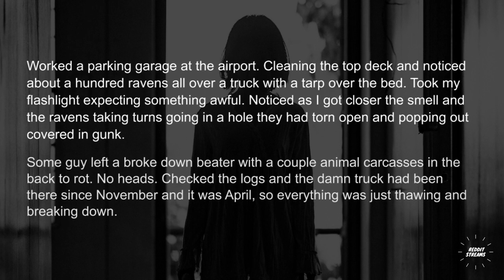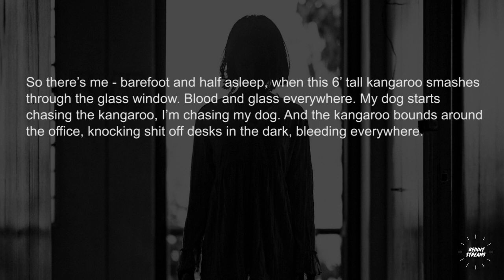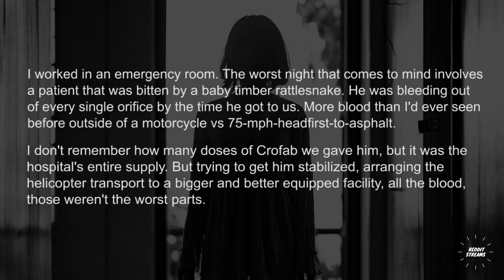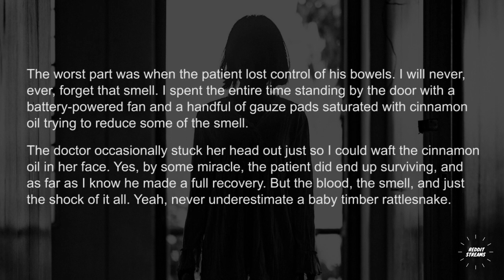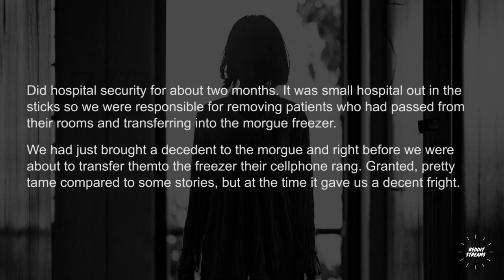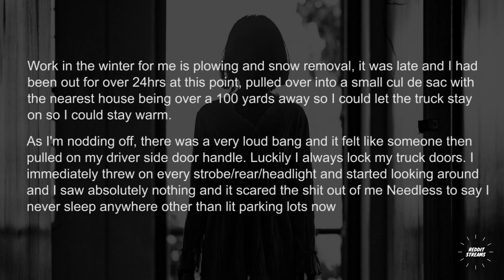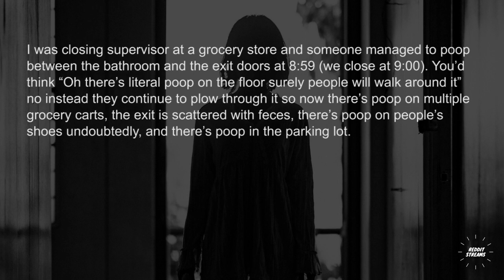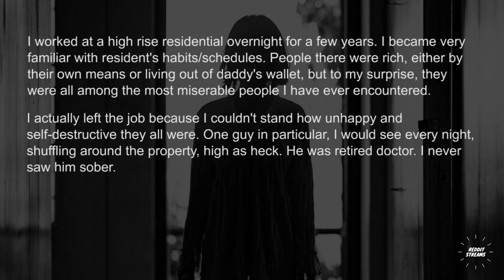What are your nightshift horror stories? - Askreddit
What are your nightshift horror stories?